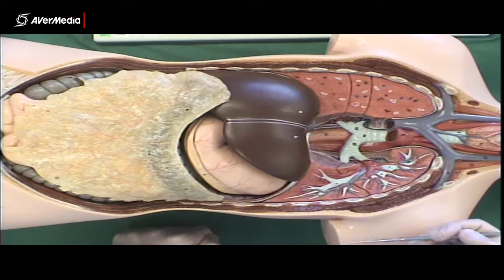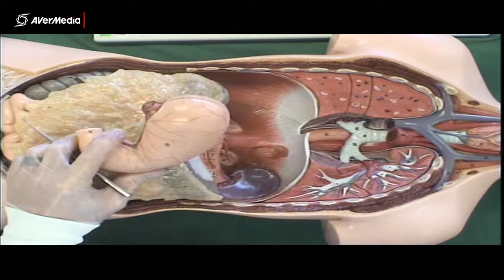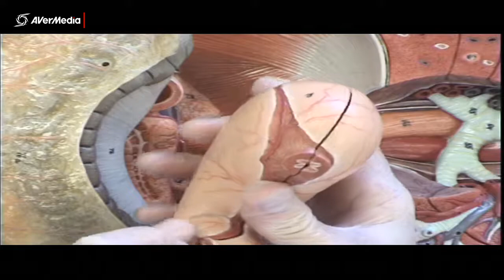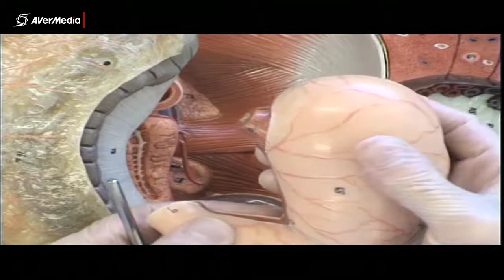Stomach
A brief description of the anatomy of the stomach using a plastic model.